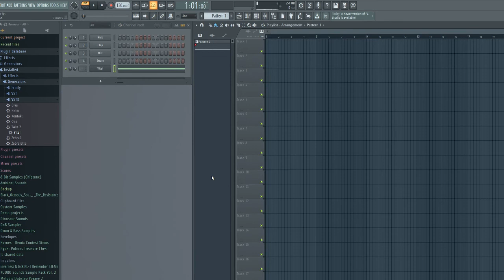How to Make White Noise In Vital | FL Studio 20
Today I Will Be Showing How to Make White Noise In Vital